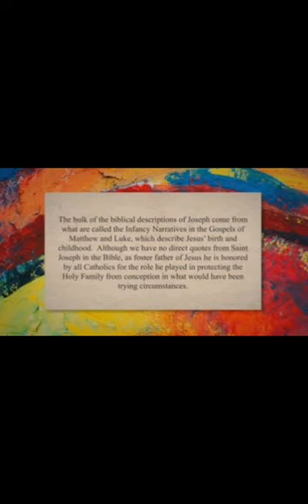MARCH 16TH (ST HILARY OF AQUILEIA)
Today The Church Celebrates St. Hilary Aquileia.
Saint Hilary of Aquileia was an early Bishop of Aquileia, a Martyr &  Saint.

Saint Hilarius of Aquileia

Bishop and Martyr Died~284
Venerated in The Catholic Church.
Feast Day is 16th March

He is supposed to have been the second Bishop of Aquileia, succeeding Hermagoras. During the persecution of Numerian he was tortured to death under the prefect Beronius. Before his death Hilarius's prayers brought about the collapse of the pagan temples in Aquileia and the images of the gods they contained, to which he had refused to sacrifice.

His martyrdom was shared by his deacon Tatianus, otherwise Tatian, with whom Hilarius's name is often linked, as in the dedication of Gorizia Cathedral, and also by their companions Felix, Largus and Dionysius.

The feast day of Hilarius and companions is 16 March, the date of their martyrdom.